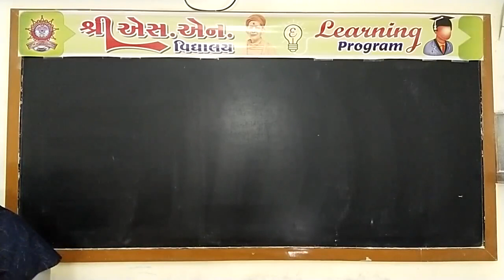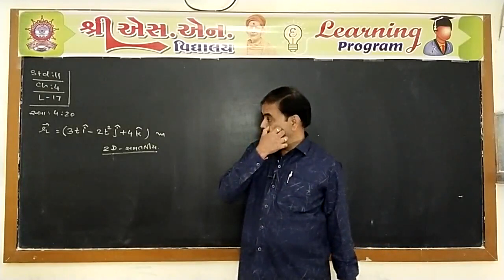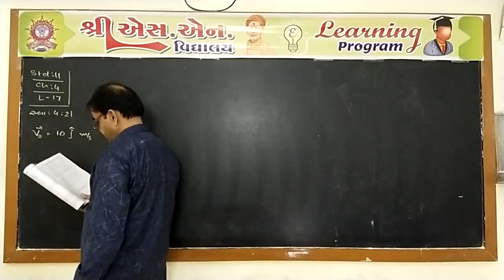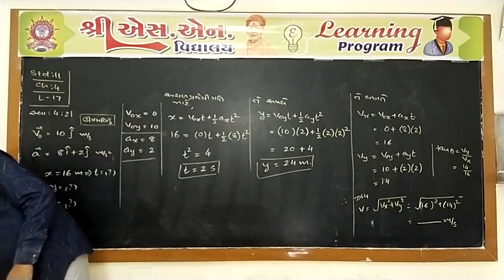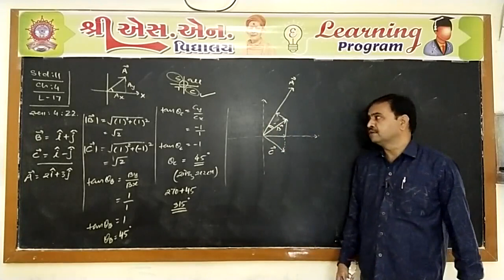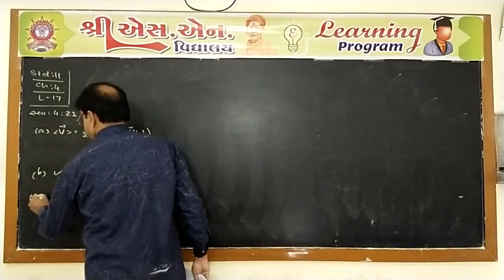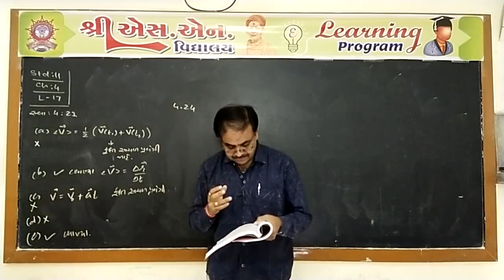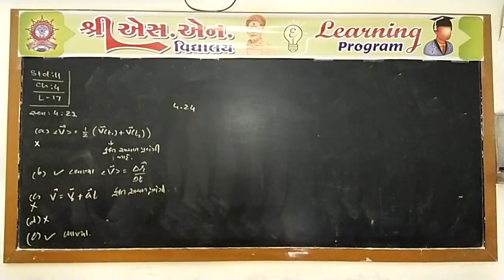Std. 11-Sci : Physics, Chap. : 4, Part-17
ધોરણ : 11-Sci
વિષય : ભૌતિક વિજ્ઞાન
પ્રકરણ : 4 - સમતલમાં ગતિ
શિક્ષક : પિનાકીન સર
રજૂકર્તા : શ્રી એસ.એન. વિદ્યાલય - સુરેન્દ્રનગર